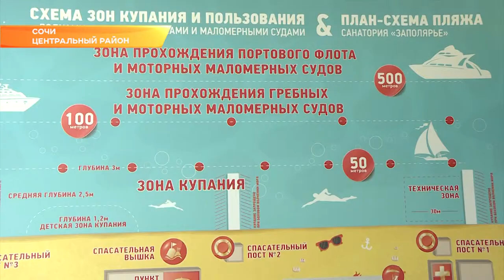В Сочи проверяют безопасность пляжей. Новости Эфкате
Сотрудники ГИМС продолжают проверять пляжи в преддверии летнего сезона. В ходе рейда патрульная группа посетила один из санаториев города.

Сотрудники ГИМС начинают проверку пляжной территории с медпункта. Обращают внимание даже на то, как хранятся медицинские препараты первой необходимости. Далее - обследование пляжа. В первую очередь, проверяют документы, например, акт водолазного обследования. Затем осматривают и оборудование пляжа: спасательные круги, лодку, вышку, а также информационные стенды и наличие буйков. Самое главное требование - это пост с дежурством прошедших специальное обучение спасателей. Важность этой работы из года в год доказывает статистика. На официальных пляжах, по данным ГИМС, практически нет зафиксированных случаев с пострадавшими отдыхающими. В ближайшее время инспекторы посетят и другие места отдыха у воды.